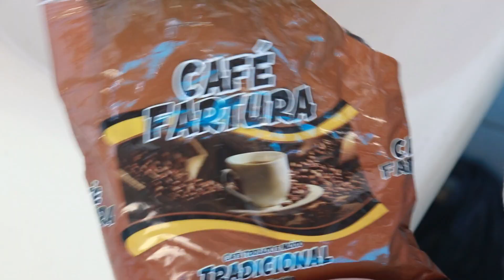Meu Primeiro SPA DAY em Casa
Fiz um Dia da minha rotina, o dia de cuidados comigo!

Não esqueça de SE ESCREVER NO CANAL tem muitas coisa legais vindo por ai e você não pode perde.

 Obrigado por me Assistirem Amo ter vocês aqui!